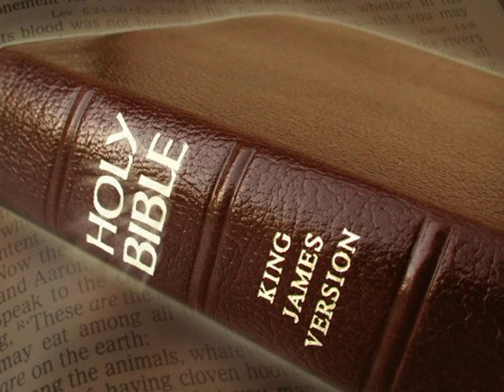King James Version Bible Audiobook Book of Genesis Chapter 50